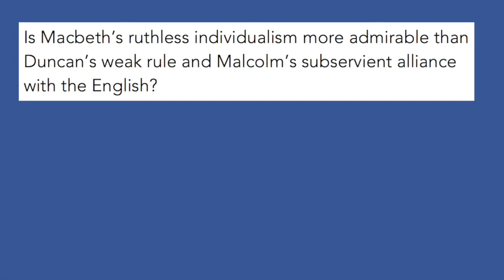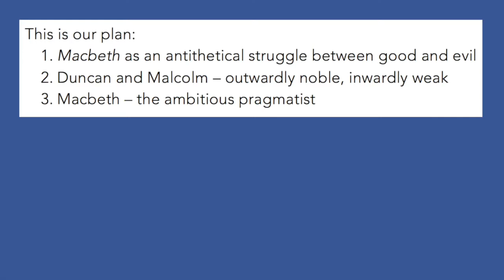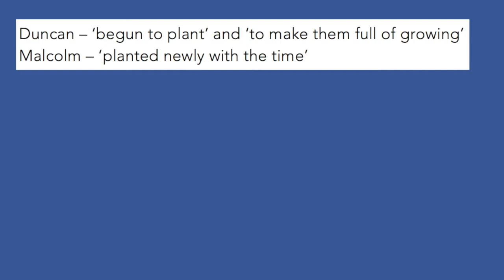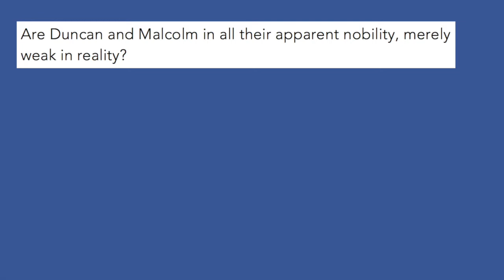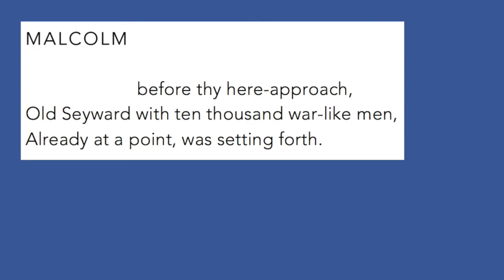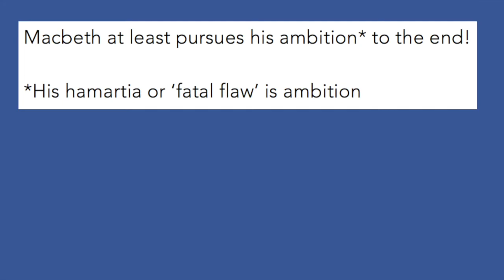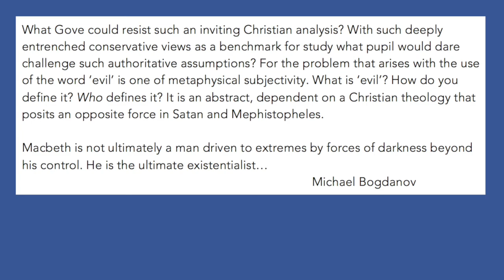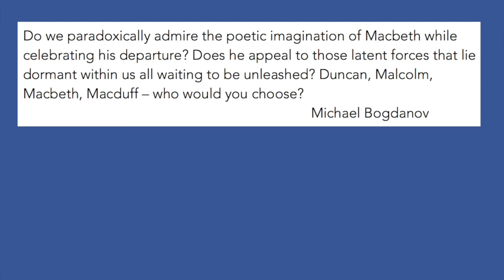Macbeth - a force for good?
In this video, we consider the popular view of the character of Macbeth as evil and wonder whether there's room for a positive interpretation of him.

I'm indebted to Michael Bogdanov's thoughts on this subject.